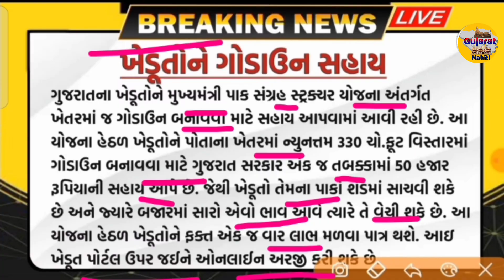આજના 10 મોટા સમાચાર |ખેડૂતોને 50,000 સહાય, હડતાળ